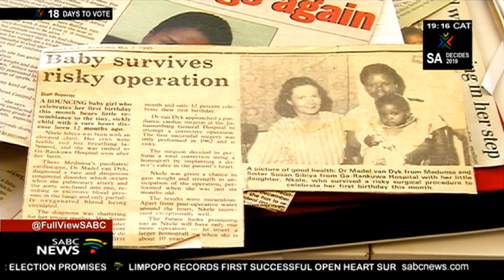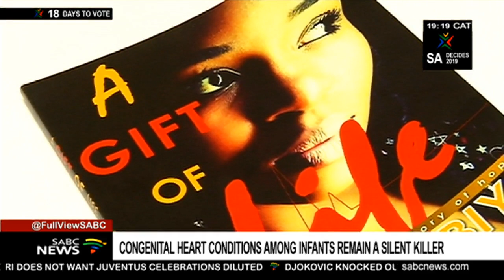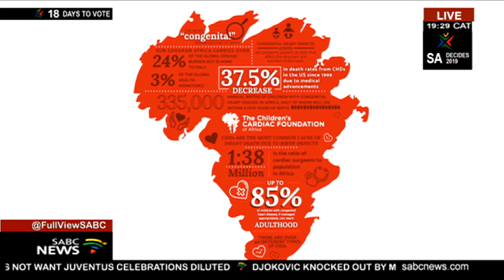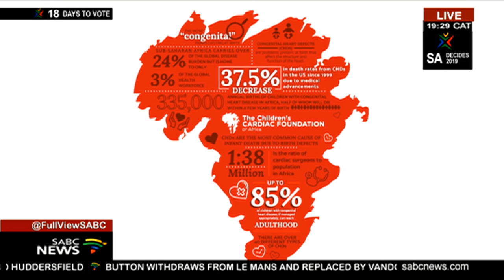DISCUSSION: Congenital heart conditions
Congenital heart conditions among infants remain a silent killer.
Many don't survive due to a lack of financial resources and medical expertise. The Children's Cardiac Foundation of Africa aims to help ailing young patients through a unique partnership to reduce public backlog cases. One in 100 babies are born with a structural heart defect, making congenital heart disease or CHD the most common birth defect in the world. Each year, an estimated 3,000 South African children die or remain disabled, from their diagnosed and treatable CHD . We're now joined in the studio by Refilwe Sibiya - you saw her in that clip - joins me instudio. On skype is Professor Robin Kinsley of The Children's Cardiac Foundation of Africa to tell us more about their work.